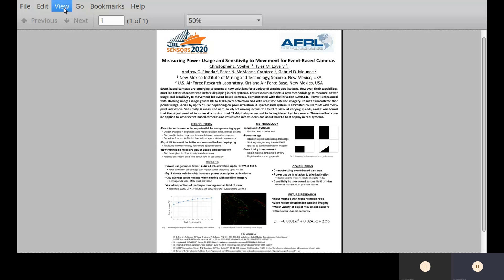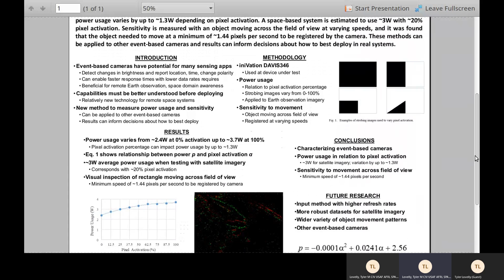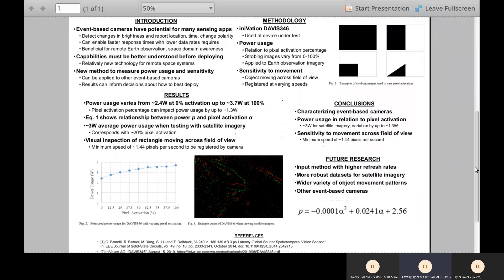Measuring Power Usage and Sensitivity to Movement for Event-Based Cameras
Title: Measuring Power Usage and Sensitivity to Movement for Event-Based Cameras

Author: Christopher Voelkel{1}, Tyler Lovelly{2}, Andrew Pineda{2}, Peter McMahon-Crabtree{2}, Gabriel Mounce{2}

Abstract: Event-based cameras are emerging as potential new solutions for a variety of sensing applications. However, their capabilities must be better characterized before deploying in real systems. This research presents a new methodology to measure power usage and sensitivity to movement for event-based cameras, demonstrated with the iniVation DAVIS346. Power is measured with strobing images ranging from 0% to 100% pixel activation and with real-time satellite imagery. Results demonstrate that power usage varies by up to ~1.3W depending on pixel activation. A space-based system is estimated to use ~3W with ~20% pixel activation. Sensitivity is measured with an object moving across the field of view at varying speeds, and it was found that the object needed to move at a minimum of ~1.44 pixels per second to be registered by the camera. These methods can be applied to other event-based cameras and results can inform decisions about how to best deploy in real systems.